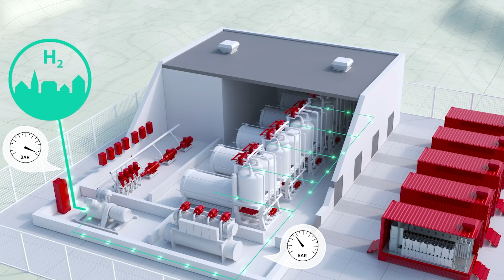Unlocking Decarbonization through Energy Sector Integration and Renewables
Delve into energy sector integration and optimization, a crucial strategy for the future of energy. In this video, Drew Turner elaborates on how diverse energy sectors can be seamlessly combined to enhance energy efficiency and pave the way for decarbonization.

Discover innovative ways to leverage this approach, such as recovering the excess heat from cooling systems for heating purposes in other contexts. Drew also uncovers the transformative potential of integrating renewable energy sources into the power grid and the challenges it brings, including the need to bridge the gap between supply and demand. From district energy systems to batteries and hydrogen solutions, Drew also looks at the various storage options that play a vital role in maintaining a balanced energy ecosystem.

Learn about the cutting-edge technologies that are shaping the future of energy, electrification, and decarbonization.